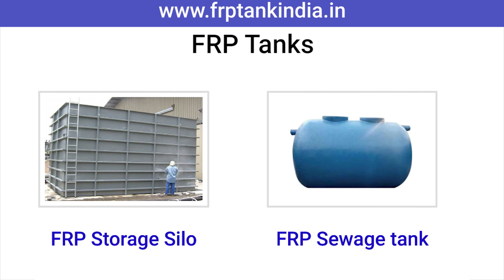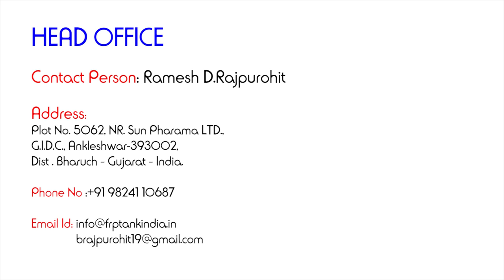FRP Tank India, PP FRP Tank, Manufacturer